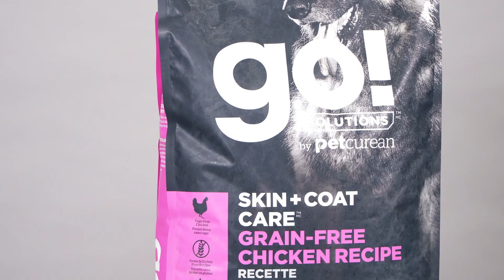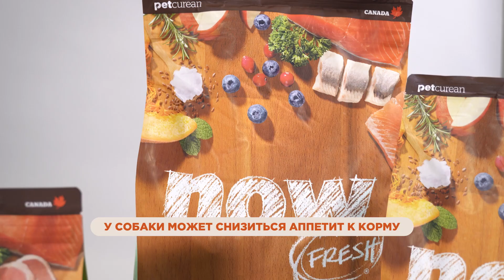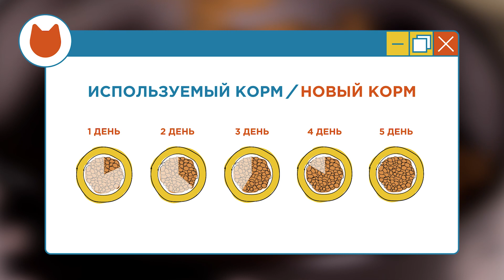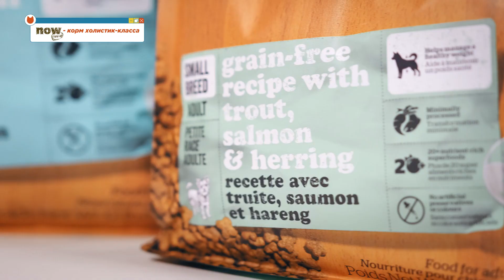Нужно ли менять корм собаке, или собака может есть один корм всю жизнь? Как часто менять корм?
Сегодня рассуждаем на тему: "Нужно ли менять корм собаке или можно кормить собаку одним кормом всю жизнь?"

На самом деле, все не так сложно. Если корм хороший – он подходит для кормления всю жизнь. Например, корма Now Fresh , корма холистик-класса, которые удовлетворяют всем потребностям питомцев!

Если у вас есть вопросы, обязательно задавайте их в комментариях!❤️